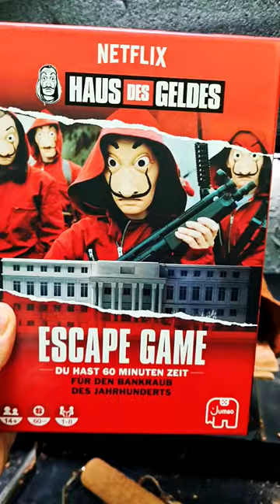La Casa De Papel Mask Sculpting